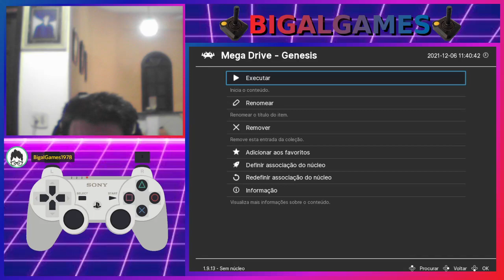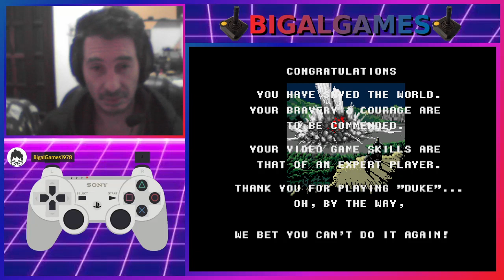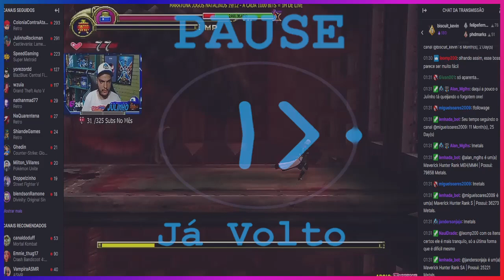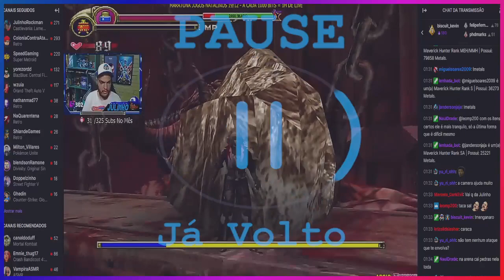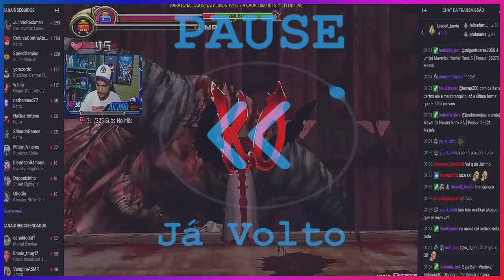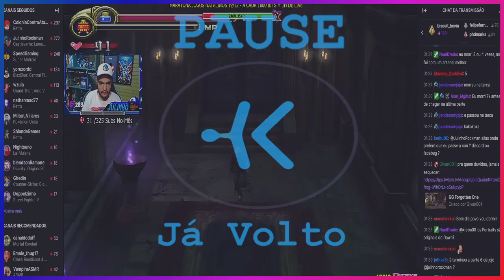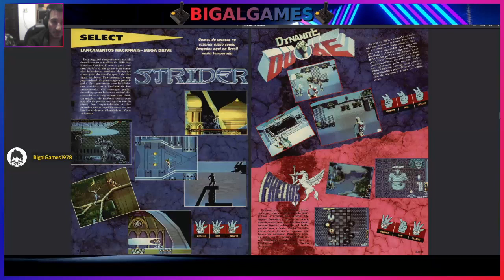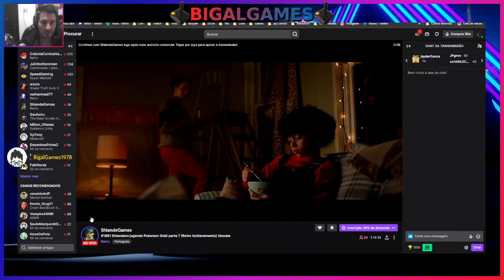Dynamite Duke / Phelios - Mega Drive - Ação Games #5 - Setembro de 1991